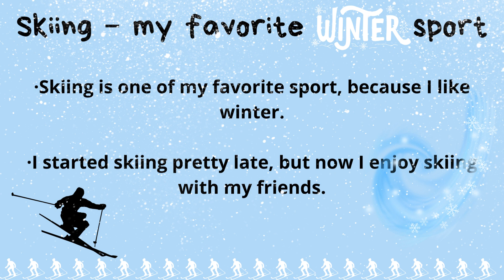Skiing my favorite sport